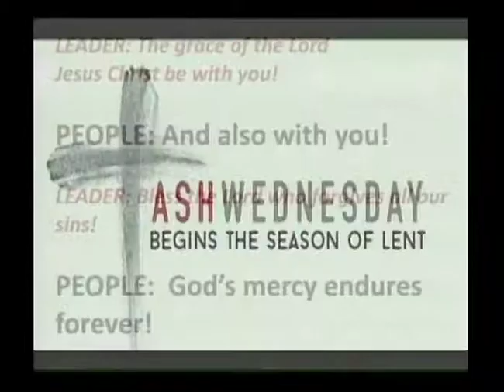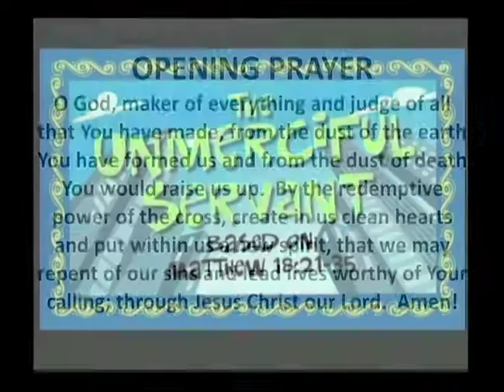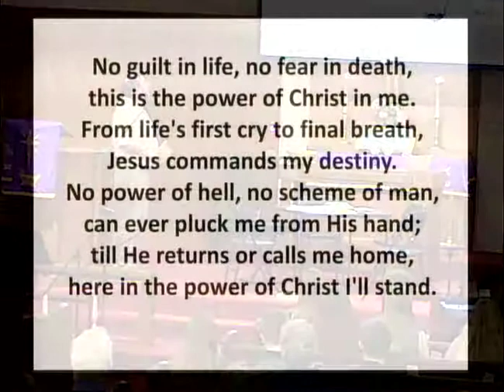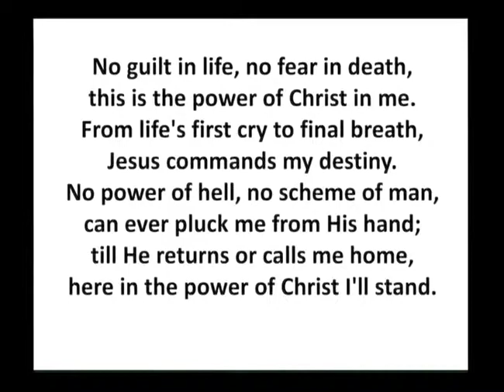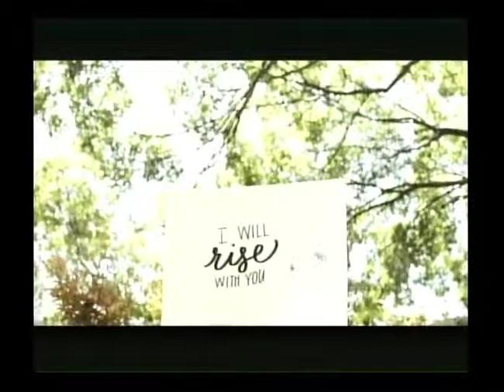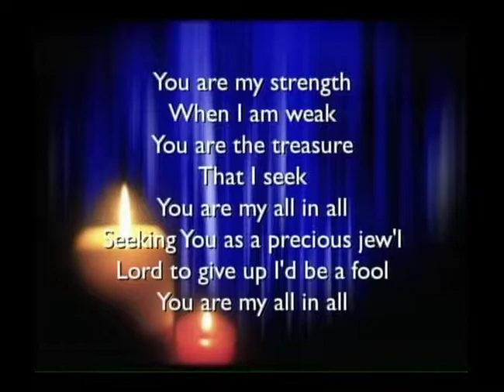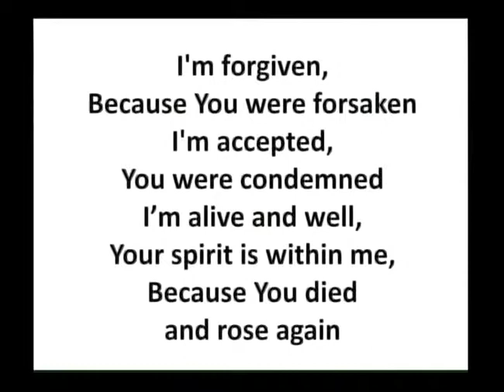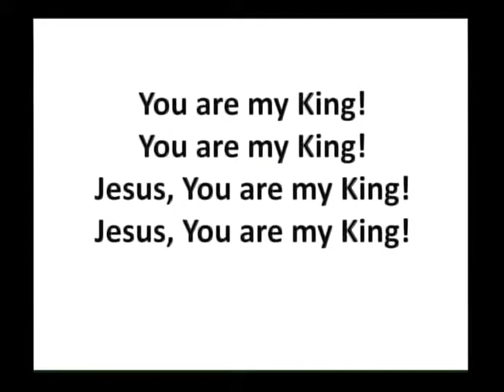AUMC Ash Wednesday Service 2019